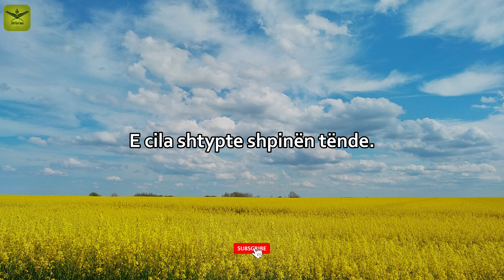Sureja Sharh - Yasser Al Dosary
Sureja Sharh (me përkthim në shqip)- Yasser Al Dosary

Sureja: 94.Ash-Sharh,
Reciton: Shejh Yasser El Dosari,
Përkthim nga: Hoxhë Sherif ef Ahmeti (Allahu e mëshiroftë).